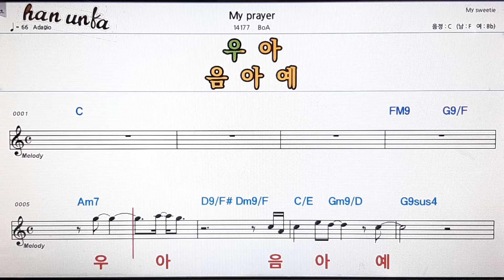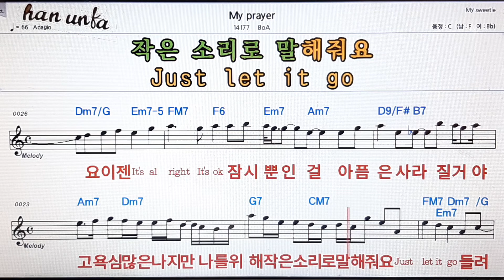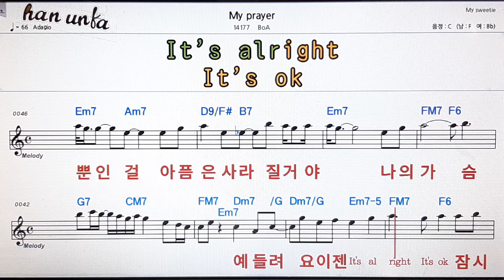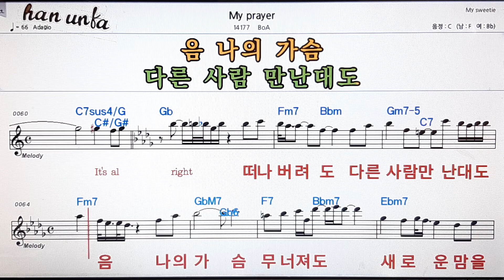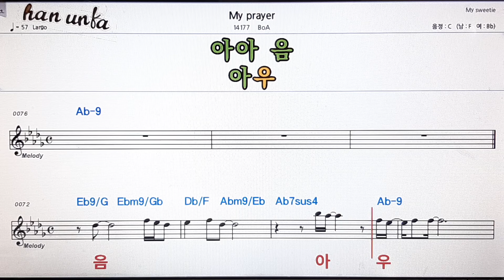My prayer/BoA👍노래 반주, 코드 악보,가라오케💋Karaoke*Sheet Music*Chord*MR